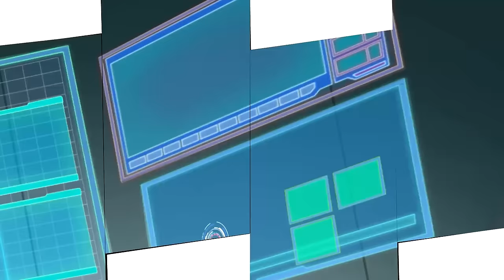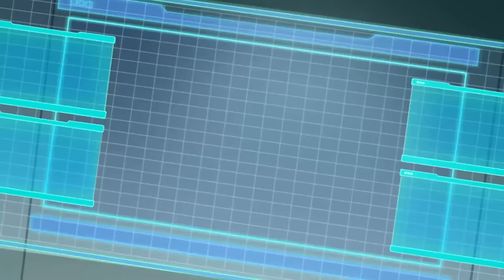Best of BB 🌈 Rainbow Rangers Full Episodes 🌈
Born from the rainbow itself, the Rainbow Rangers are Earth’s First Responders – they’re Nature’s Superheroes!

These 7 girls, each with her own wildly unique personality and power, live a rainbow’s ride away in Kaleidoscopia. But whenever there’s trouble for the Earth’s people, animals, or natural wonders, the Rangers are there to save the day.

Young girls can learn the values of empowerment, diversity, inclusivity and environmental responsibility from our heroic Rainbow Rangers.